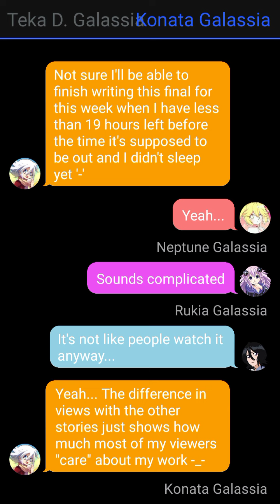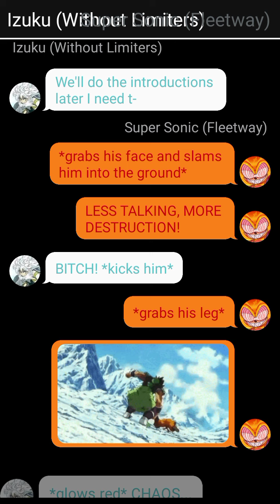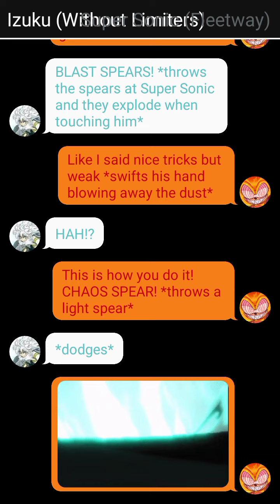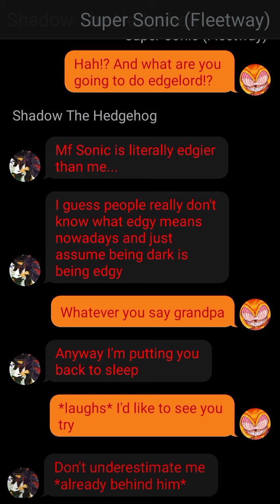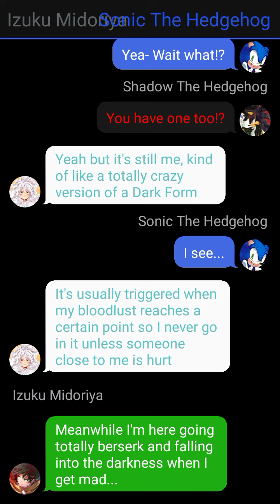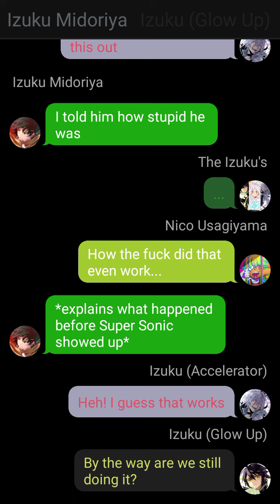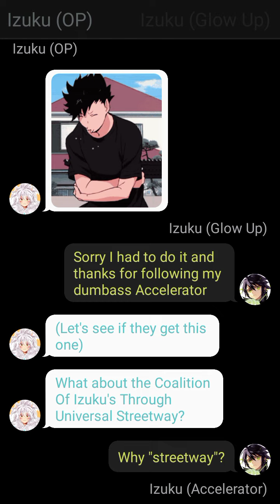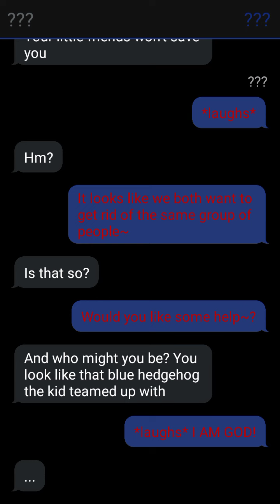Lost Brotherhood - MHA x KH - Izuku x Utsutsu Part 20 - FINAL - An Invincible and Unstopable Enemy